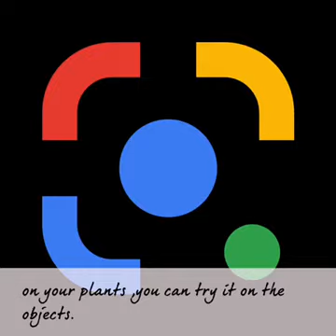Class VIII - GOOGLE LENS